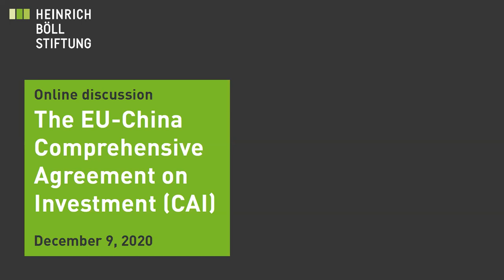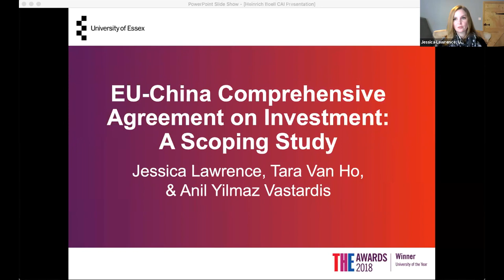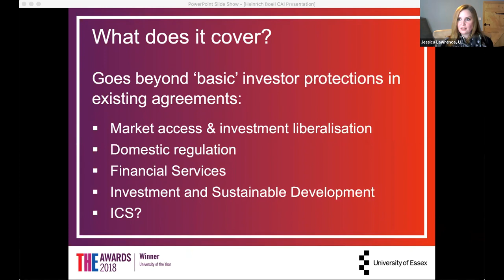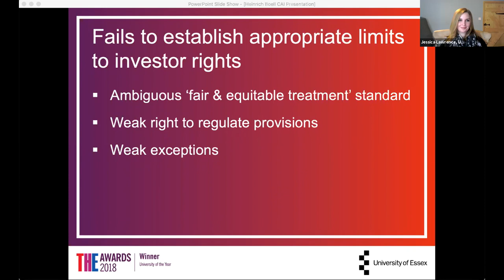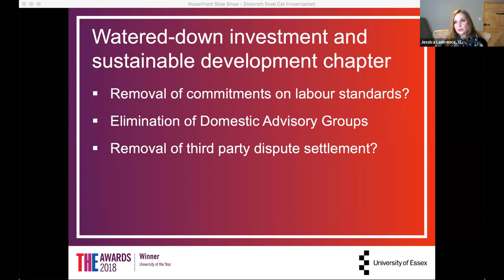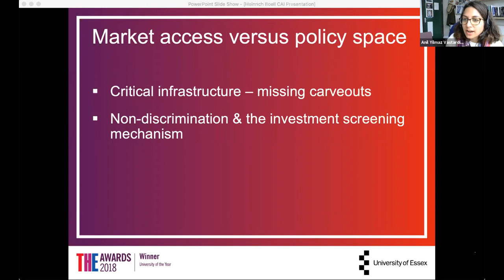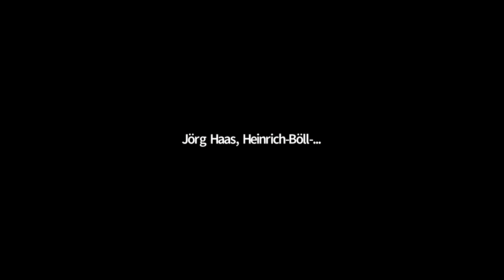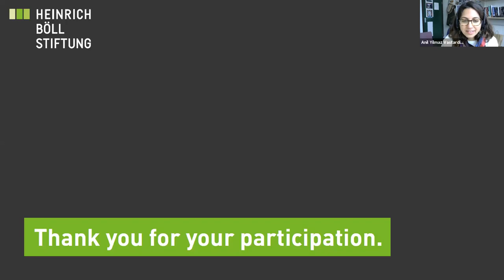Online-Diskussion: Das EU-China Comprehensive Agreement on Investment (CAI)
Mitschnitt der Online-Diskussion vom 9. Dezember 2020

China und die EU verhandeln derzeit über einen neuen, weitreichenden Investitionsvertrag, das so genannte EU-China Comprehensive Agreement on Investment (CAI). Das CAI soll 26 bestehende bilaterale Investitionsabkommen (BITs) zwischen China und den meisten EU-Mitgliedsstaaten ersetzen. Es ist jedoch weitaus umfangreicher als eine bloße Aktualisierung dieser BITs. Es wird nicht nur die Rechte der bestehenden ausländischen Investoren in den einzelnen Rechtsgebieten abdecken, sondern zielt auf eine weitreichende Liberalisierung der Investitionen ab.

In China sind einige der größten Unternehmen der Welt angesiedelt, einige davon in staatlichem und andere in privatem Besitz. Das Land hat ein sehr eigentümliches wirtschaftliches und politisches System, in dem die Grenzen zwischen Staat und Privatsektor verwischt sind. Da China eine durchsetzungsstarke Politik betrieben hat, die es mit vielen europäischen Werten in Konflikt bringt, wird es von der EU heute als Verhandlungspartner, als wirtschaftlicher Konkurrent und als systemischer Rivale angesehen.

In einem von Dr. Jessica Lawrence erstellten und von der Heinrich-Böll-Stiftung e.V. in Auftrag gegebenen Papier befassen wir uns mit den potenziellen Risiken für die EU, die sich aus der Verankerung von Rechten für chinesische Investoren in Europa in einem internationalen Investitionsvertrag ergeben. Wir konzentrieren uns auf diese "defensiven" Interessen, denn Investitionsverträge schränken naturgemäß die Möglichkeiten eines Staates ein, ausländische Investitionen zu regulieren oder sogar einzuschränken.

Dr. Jessica Lawrence erörtert die Auswirkungen eines CAI auf die EU mit Prof. Dr. Markus Krajewski, einem der führenden Experten auf dem Gebiet des internationalen Investitionsrechts.